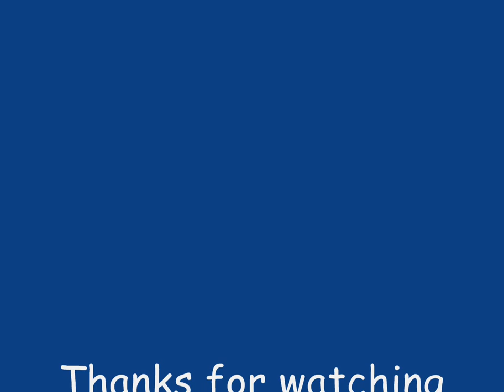Ultimate Spider-man - Spidey vs Venom Gameplay [HD]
Here is the third part of the Ultimate Spider-man

Venom vs Spidey; 2 heroes; 1 victory!

Gues who will win:D enjoy:)